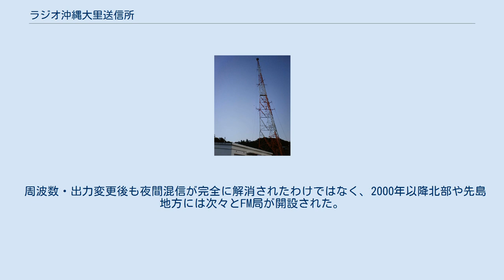ラジオ沖縄大里送信所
地図 ラジオ沖縄大里送信所（ラジオおきなわおおざとそうしんじょ）は、沖縄県南城市大里字大城にある、ラジオ沖縄（ROK）の送信所である。
 1960年に開局以来、那覇市首里崎山町の高台に沖縄テレビ放送（OTV）と送信所を共有していた（当時の名称はOTV首里崎山送信所）。
1985年6月にOTVが送信所機能を島尻郡豊見城村（現在の豊見城市）のNHK豊見城高安テレビ放送所に移転してからは、ROK単独の送信所として機能を続けた（ここでようやくROK首里崎山送信所となる）。
しかし送信所の鉄塔や放送機器の老朽化、周辺地域の開発、そして当時の郵政省（現・総務省）の放送用周波数使用計画で周波数変更（783kHz→864kHz）と出力増力（5kW→10kW）が琉球放送（RBCiラジオ）とともに決まっていたため（RBCiは出力増力のみで1995年に増力済）、送信所の移転が検討されていた。
 当初は豊見城市の旧NTT豊見城通信所跡地を希望し、日本テレビ系列のテレビ局併設をも見越していたが、漫湖との景観や周辺住宅への電磁波被害などから、豊見城市側に建設を断られた。
 なお、移転先が島尻郡大里村（現在の南城市大里）に決まり、1998年1月に着工、同年7月に完成、それに先立ち試験放送が行われた（通常の放送を流すのではなく、音楽を流していた）。
また、深夜にはNHK熊本第2放送（呼出符号：JOGB、873kHz）が隣接周波数であり、大出力のため、同時に試験電波として歌謡曲を流し、混信の確認が行われた。
8月1日 3:00の放送終了をもって首里崎山（旧）送信所からの放送を停波、2時間後の5:00の放送開始と共に現大里送信所からの放送を開始した。
送信所の移転と共に周波数は783kHzから864kHz、出力は5kWから倍の10kWにそれぞれ変更された。
送信開始を記念して、『安盛の暁でーびる』が大里送信所から生放送された。
 通常は送信所機能だけだが、イベント開催にはサテライトスタジオとして、緊急時の場合は予備スタジオとしての機能もある。
場所は沖縄県道86号南風原知念線沿いにある。
この送信所は、AMラジオ送信所としては珍しい自立式鉄塔送信所である。
 周波数・出力変更後も夜間混信が完全に解消されたわけではなく、2000年以降北部や先島地方には次々とFM局が開設された。